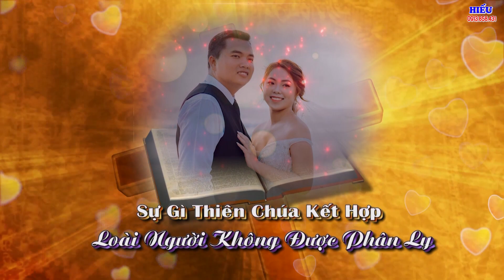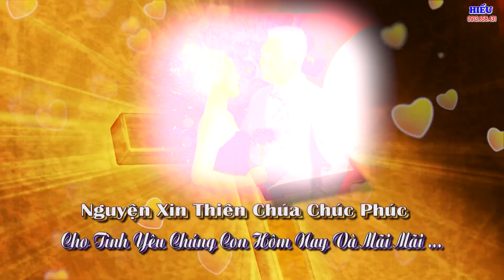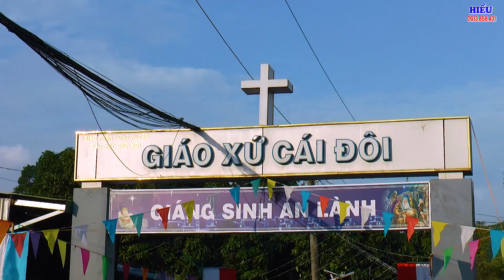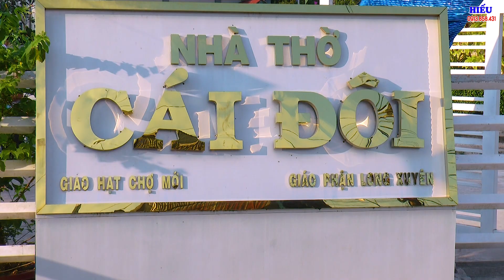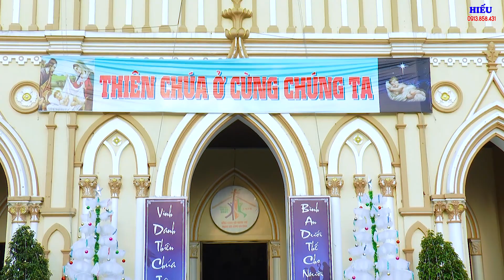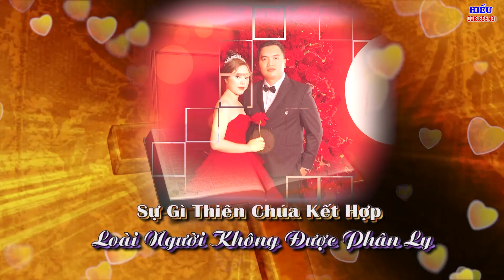BÀI GIẢNG HÔN PHỐI CỰC ĐỈNH CHA XỨ NHÀ THỜ CÁI ĐÔI , LỄ HÔN PHỐI HỮU TOÀN - THU HIỀN 29 12 2020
HIẾU QUAY PHIM – ÁO CƯỚI ÁNH LOAN TP . HỒNG NGỰ
26 HÙNG VƯƠNG - NGANG NHÀ VĂN HÓA - TP HỒNG NGỰ
(SỰ LỰA CHỌN HOÀN HẢO CHO ĐÁM CƯỚI CÚA BẠN )